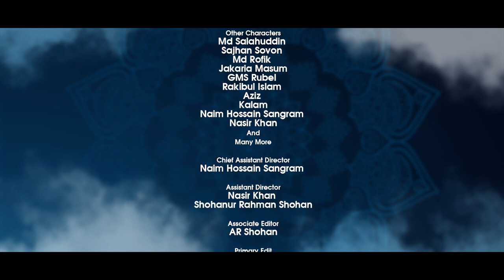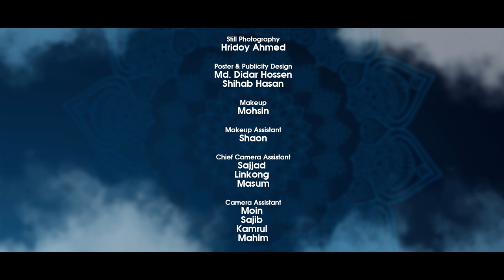Abdaar | আবদার | Episode 7-8 | Ramadan Special | Mini Series | Mehedi Hassan Hridoy | CINEMAWALA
Episode 7-8

Mini Series Name: Abdaar (আবদার)
Director: Mehedi Hassan Hridoy
Creative Director: Zillur Rahman
Cast: Jibon Roy, Shehzad Omor, Papri payel, Shilpi Sarkar Apu, M Khalekuzzaman, Zillur rahman, Adrita Amin Masfia, Zaki Ahmed Jarif, Istiaq Ahamed, Biltu shamim, Md Salahuddin, Sajhan Sovon, Md Rofik, Jakaria MasuM, GMS Rubel, Rakibul Islam, Naim Hossain sangram & Nasir Khan.
Associate Director: Mithoun Hossain & Afifa Mohsin Oroni
Chief Assistant Director: Naim Hossain Sangram
Assistant Director: Nasir Khan & Shohanur Rahman Shohan

Cinematography: Mostak Morshed, Bulbul Ahmed & Naymul sarkar Nasim.
Photographer: Hridoy Ahmed
Publicity Design: Md. Didar Hossain(Drising)

Our channel is about Bangla Natok, Bangla Drama, Bangla Music Video. We cover lots of cool stuff such as Bangla New Full Natok, Bangla Natok clips, Bangla music video, Bangla natok short clips, and all about bangla natok related video